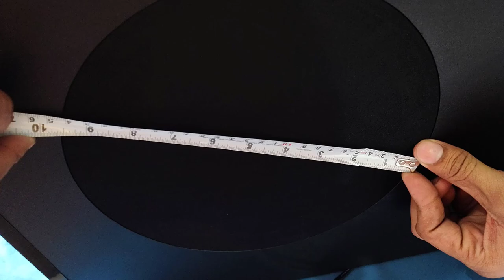Mivi Fort H550 Soundbar, 550 Watts, 5.1 Channel, Multi-Input and EQ Modes, BT v5.1 550 W Bluetooth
mivi fort q500 soundbar
mivi 5.1 channel soundbar
mivi 5.1 channel q500 soundbar
best 5.1 channel soundbar
best 5.1 soundbar
mivi fort q500 soundbar review
mivi fort q500 review
mivi fort q500 sound test
mivi fort 5.1 soundbar review
dolby soundbar under 10000
mivi fort soundbar
best soundbar
mivi fort q500 soundbar 500w
mivi fort q500 soundbar sound test
best mivi soundbar
dolby audio soundbar
best soundbar in india 2024
vmone
vmone soundbar
best 5.1 soundbar 2024
best 5.1 soundbar
5.1 home theater soundbar
best soundbar
best 5.1 home theater soundbar
home theater soundbar
soundbar
dolby atmos
home theater
5.1 soundbar
sound bar
soundbar under 10000
mivi
mivi fort q500
mivi q500
aman dhingra
tech
hindi
india
best budget soundbar
budget soundbar
review
best soundbar under 5000
q500
Best Soundbar for movies
Mivi
Mivi 660 watt soundbar
Mivi Dolby soundbar
Mivi fort s660 unboxing
Mivi fort s660 with Dolby audio
Mivi s660 review
mivi 5.1 soundbar
mivi 660 soundbar
mivi fort 660
mivi s660
mivi soundbar
soundbar
mivi soundbar

mivi fort r26 mivi soundbar

mivi soundbar s100

mivi soundbar with subwoofer

mivi soundbar s60

mivi soundbar 24w

mivi soundbar 120w

mivi soundbar review

mivi soundbar remote

mivi soundbar 200w

mivi soundbar 250w

mivi soundbar adapter

mivi soundbar amazon

mivi soundbar app

mivi soundbar accessories

mivi soundbar remote app

mivi soundbar s100 amazon

mivi fort s24 soundbar amazon

mivi fort s16 soundbar amazon

mivi fort s60 soundbar amazon

mivi speaker review

mivi dolby atmos soundbar

is mivi a good brand for soundbar

are mivi speakers good

mivi soundbar bluetooth

mivi best soundbar

mivi vs boat soundbar which is better

mivi vs boat soundbar

mivi or boat soundbar which is better

mivi soundbar is good or bad

buy mivi soundbar

mivi fort r18 bluetooth soundbar

mivi bluetooth speaker review

boat vs mivi soundbar

bluetooth mivi soundbar

best mivi soundbar

mivi vs boat soundbar which is better in india

mivi vs zebronics which is better soundbar

mivi soundbar connect to tv

mivi soundbar charger

mivi soundbar customer care number

mivi soundbar company details

mivi soundbar service center near me

mivi soundbar warranty claim

mivi s16 soundbar charging time

mivi speakers under 500

how to connect mivi s60 soundbar to tv

how to connect mivi soundbar to tv

5.1 channel mivi soundbar

2.1 channel mivi soundbar

mivi soundbar dolby atmos

mivi soundbar dimensions

mivi dolby soundbar

mivi or noise which is better

mivi sound bar

mivi soundbar installation

mivi fort s660 soundbar with dolby audio

dolby atmos soundbar price in bangladesh

is mivi a good brand

d.in soundbar samsung

d.in soundbar

emotiva soundbar

edifier soundbar review

mivi soundbar fort r120

mivi soundbar flipkart

mivi soundbar for tv

mivi soundbar fort r240

mivi soundbar fort r70 price

mivi soundbar fort s16

mivi soundbar fort s100

mivi soundbar fort r26

flipkart mivi soundbar

mivi fort s36 soundbar

mivi fort s24 soundbar

mivi fort s80 soundbar

mivi fort s16 soundbar

mivi fort s660 soundbar

mivi fort s60 soundbar

mivi fort s48 soundbar

mivi fort s440 soundbar

mivi fort s180 soundbar

is mivi soundbar good

mivi vs govo soundbar

mivi vs govo soundbar which is better

mivi soundbar service center

govo vs mivi soundbar

govo vs mivi soundbar which is better

does jbl soundbar support dolby atmos

g-sonic soundbar instructions

hmovie soundbar manual

how to reset mivi soundbar

how to reset mivi soundbar without power button

hdmi soundbar with subwoofer

hdmi soundbar for tv

hdmi soundbar

mivi soundbar price in nepal

mivi soundbar price in india

mivi s440 soundbar price in india

j b l soundbar 5.1